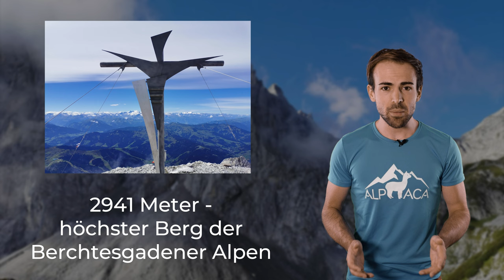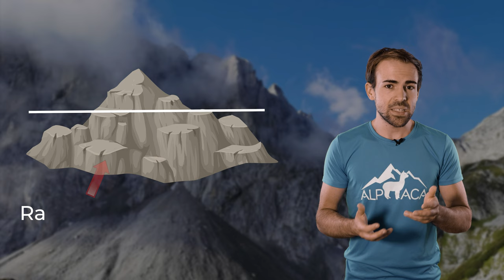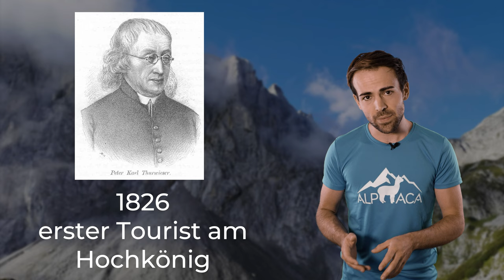HOCHKÖNIG - Der höchste König der Berchtesgadener Alpen | Berge im Porträt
Der Hochkönig ist einer der berühmtesten Berge Österreichs. Und das völlig zurecht. Bilder von Topos und A. Precht von bergsteigen.com
⬇Mehr anzeigen für alle Infos! ⬇

🔧 Meine Ausrüstung 🔧

Schuhe

Rucksäcke

Technisches